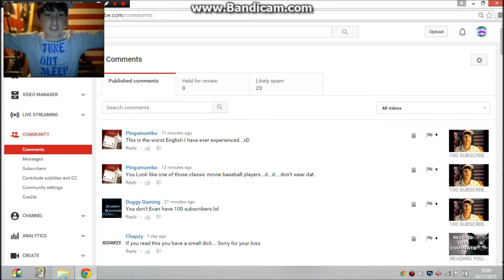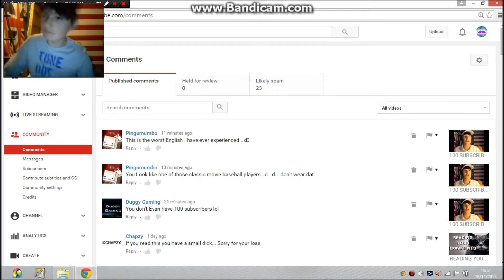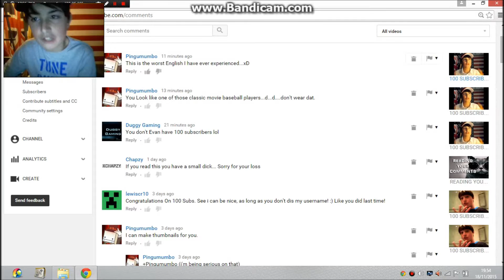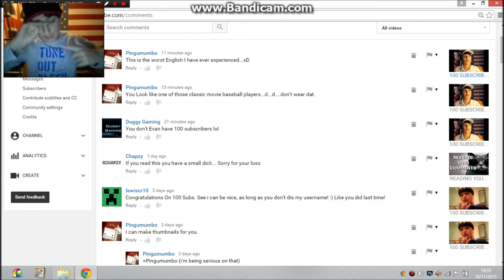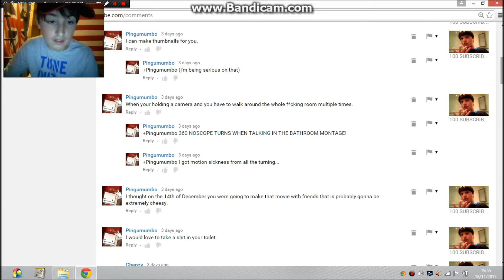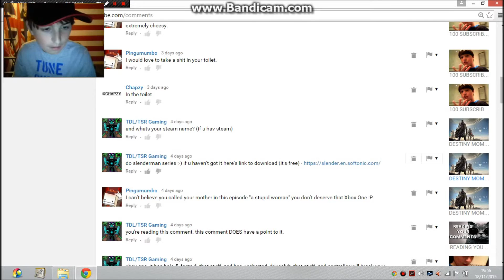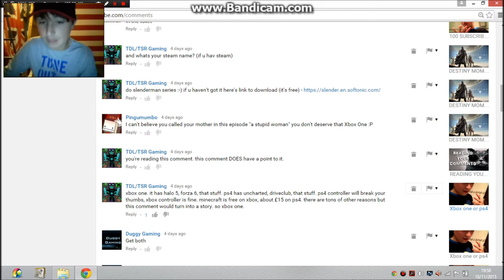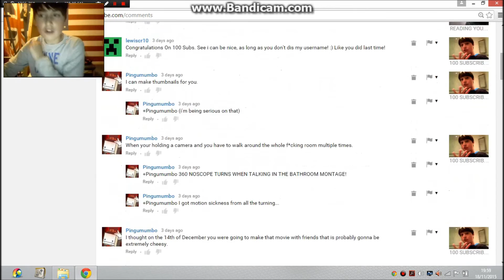READING YOUR COMMENTS #13